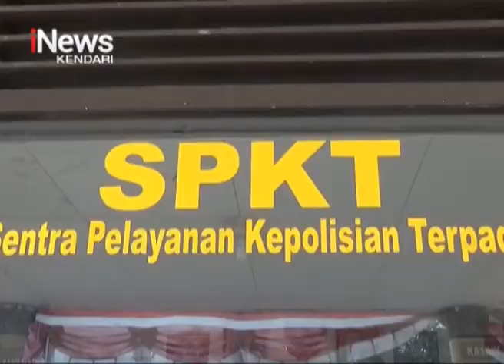Kesal, Warga Kendari Gantung Motor Pencuri BBM Solar di Tiang Listrik